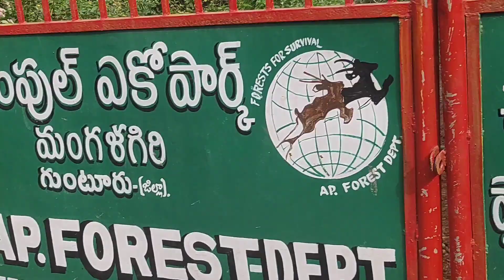శ్రీ పానకాలనరసింహస్వామి కొండపై కొలువై వున్న గండాల లక్ష్మీనరసింహస్వామివారు🙏🙏 video